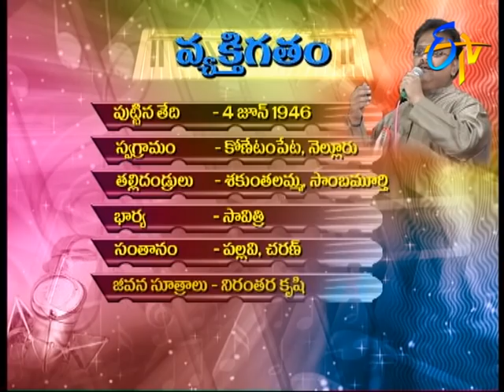Documentary on Legendary Singer S. P. Balasubrahmanyam | ETV